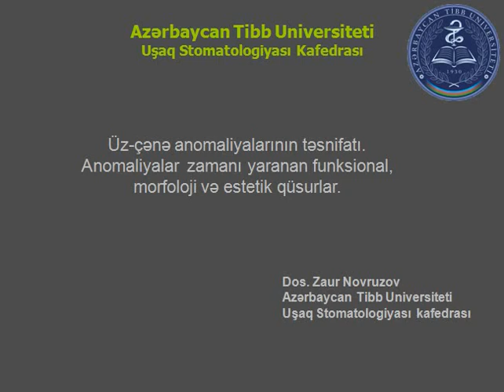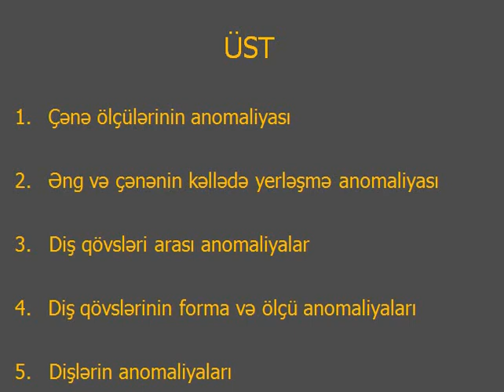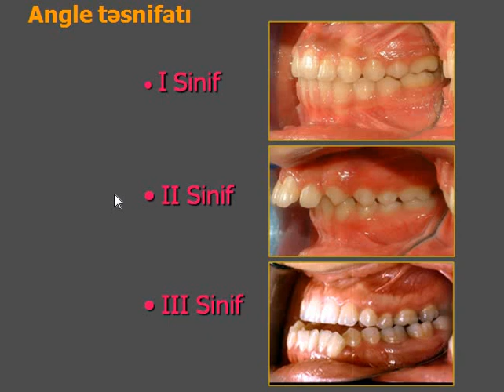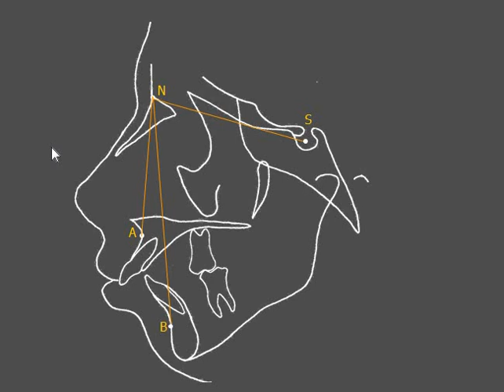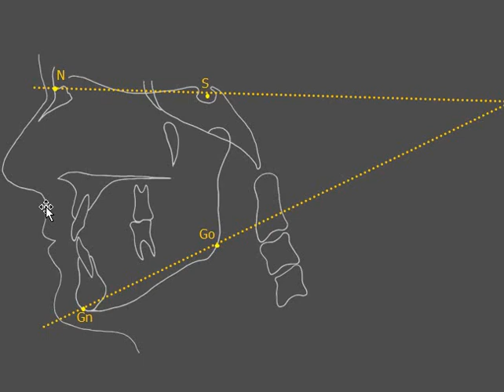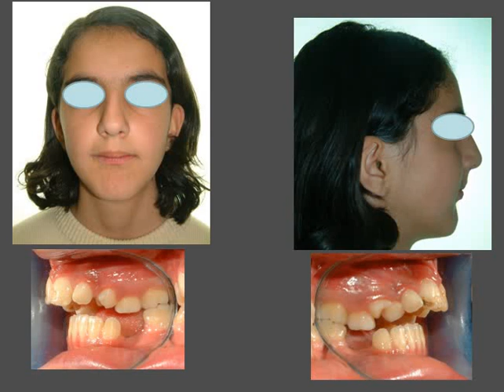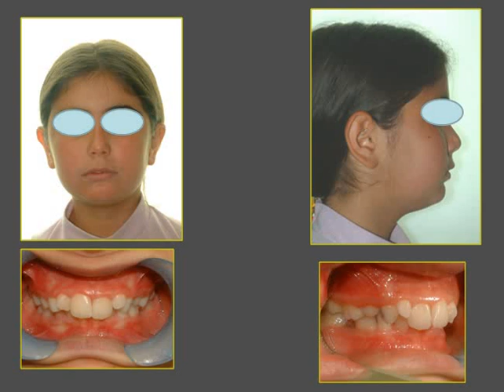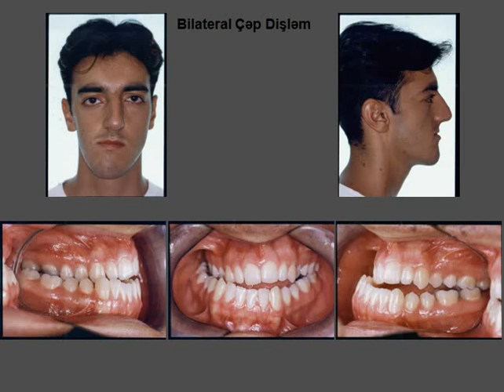Üz çənə anomaliyalarının təsnifatı IV kurs IV muhazire Az sektor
Uşaq stomatologiyası kafedrası